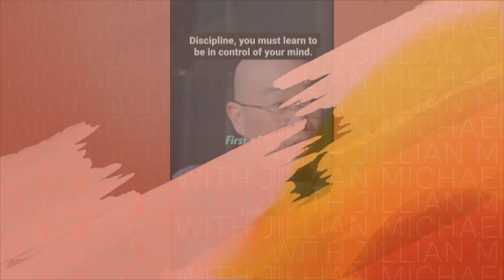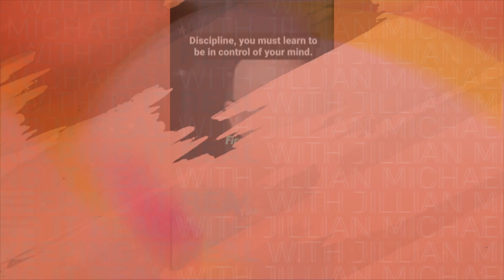Why Your Brain is Sabotaging Your Weight Loss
Dr. Joey Munoz, a PhD in nutrition science, is back!  He joins Jillian for a fascinating discussion on the reasons why your brain may be sabotaging your weight loss. They explore how the brain physically impacts weight loss and why shedding pounds can feel like an uphill battle. Plus, they dive into the science of how your brain regulates your body's weight, including the role hormones like leptin, ghrelin, and insulin play in controlling hunger, metabolism, and fat storage. Discover how these hormonal signals affect your weight loss journey and what you can do to break through the barriers.